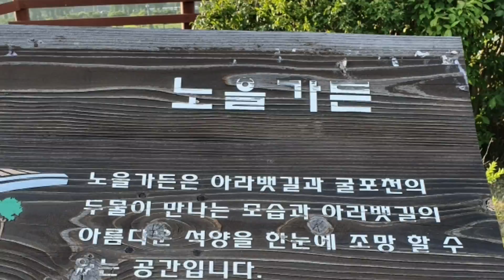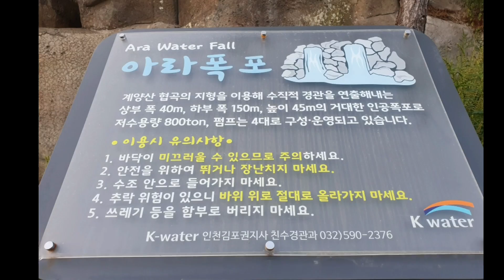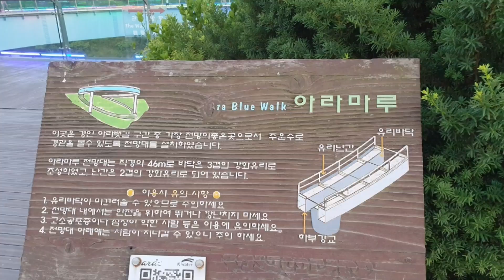아라뱃길 라이딩 / 이영순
한강을 출발하여 아라뱃길에 있는 아라마루까지 자전거 라이딩함